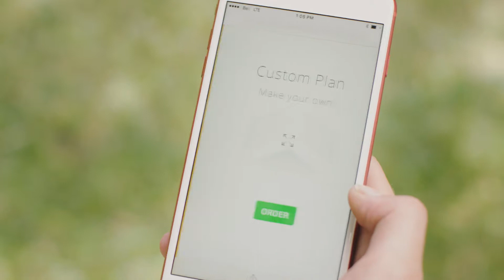Second Closet - House Full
Directed by Bronson Allen